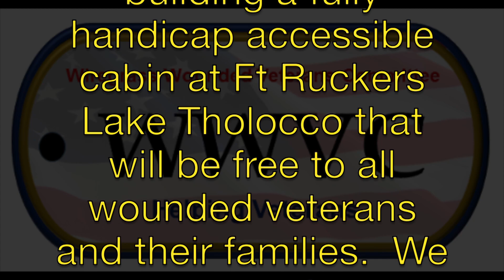YouTube Time Lapse of WWVC Cabin Construction Feb9 thru Feb 2018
This video is about YouTube Time Lapse of WWVC Cabin Construction Feb9 thru Feb 2018